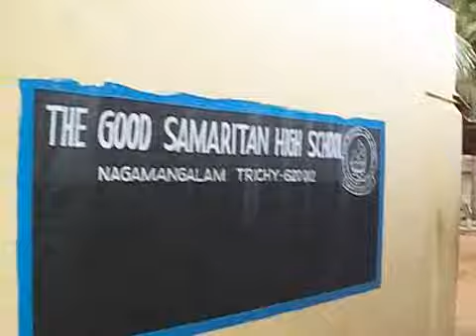Umesh Chandra Panda in Good Samaritan High School, Nagamangalam, Trichy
Umesh Chandra Panda from Vivekananda Viswachetana Abhiyan, Sambalpur, visited Good Samaritan High School, Nagamangalam, Trichy, Tamilnadu on 17th January 2013, as a part of South India Tour and addressed the students on life and teachings of Swami Vivekananda.